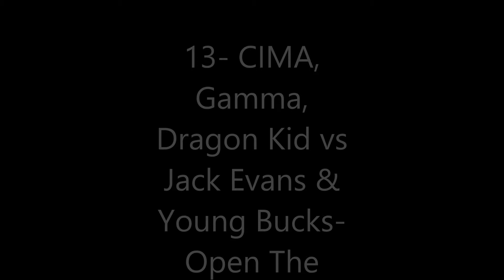You Tube's Top Dragon Gate USA & EVOLVE Matches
Let me know which promotion you want to do next? (This list was voted on by You Tubers)

Only The Best Volume 1- Top TNA Matches of all time

Since most people didn't merge the two, there are 2 separate lists for EVOLVE & DGUSA